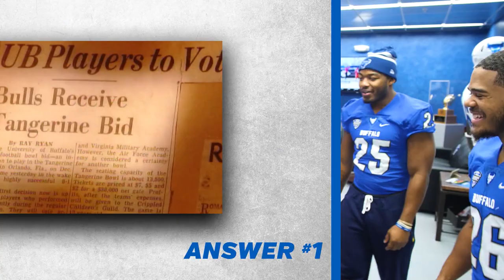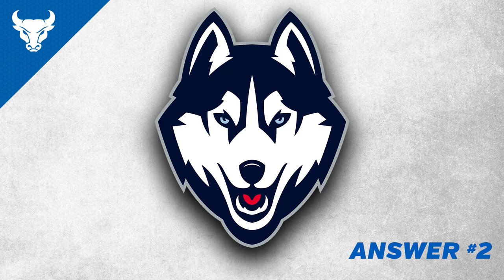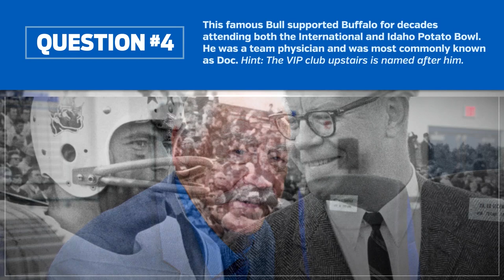UB Football - Buffalo Bowl Trivia